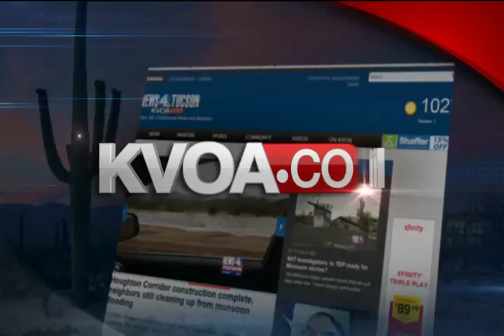Paul Cicala Reports: Suffering Teen With Cystic Fibrosis Inspires Univ. of Arizona football players.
Put together for "Breath Of Life Gala" -EXTENDED VERSION WITH ADDED CLIPS THAT DIDN'T NECESSARILY APPEAR ON NEWSCAST: Putting heart & soul into this story on a true fighter! Please check it out! -A Tucson teen with has cystic fibrosis inspires U of A players, as they -in turn- lift his spirits on the most painful of days. I hope this story brings YOU inspiration, like Andrew Valdez has for me. Smile, Laugh, CRY.